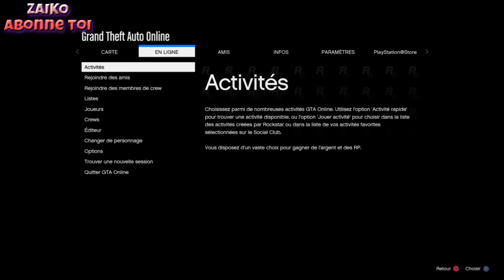*EXCLU* GLITCH DUPLICATION (ARGENT ILLIMITE) EN 1.41[GTA ONLINE FR]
✌️ HEY YO LES AMIS C'EST ZAIKO ! 😘

Video:  ON CE RETROUVE POUR UNE NOUVELLE VIDEO GLITCH DUPLICATION ASSEZ HARD MAIS QUI RAPPORT GROS POUR CEUX QUI VEULENT GAGNER UN COMPTE LOOBY PS3 OU XBOX 360 IL FAUT ETRE ABONNER A LA CHAINE LIKER LA VIDEO ET COMMENTER UN TRUC EN RAPPORT AVEC LA VIDEO

😍 Tu as aimé ? Alors➜ Lâche 1 Like 😍

● ● ●  RESTER CONNECTE ! ● ● ●
▷MON SKYPE : ZAIKO OU OFFICIEL
▷PSN GILAMEOFFICIEL; Julesneymar17